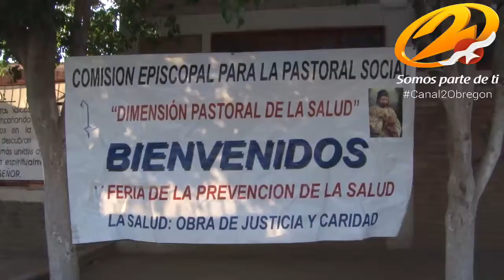Realizan novena feria de salud en PROVAY.